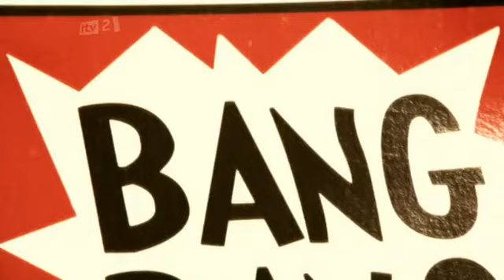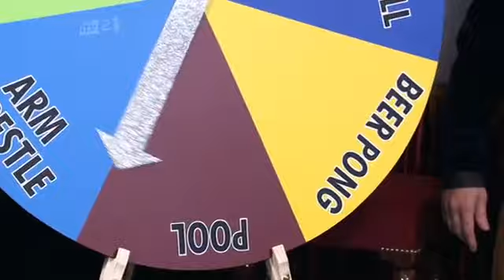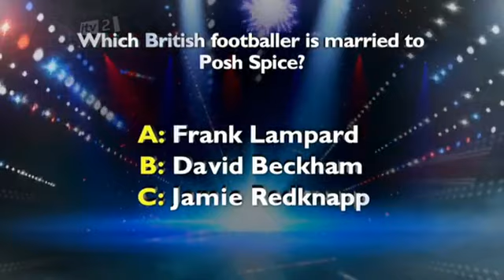(Part 3) Britain's Got More Talent 2012 - Series 6 Episode 1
This is the third part of Britain's Got More Talent 2012 episode 1, from Saturday 24th March on ITV2. Hosted by Stephen Mulhern.